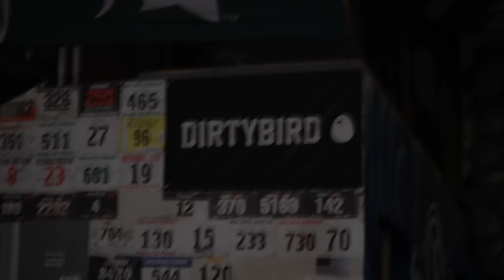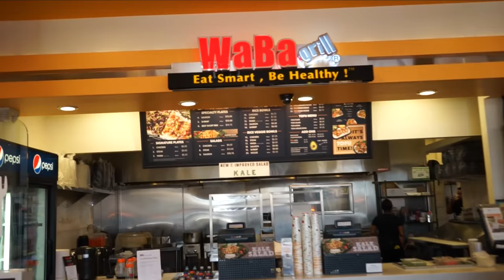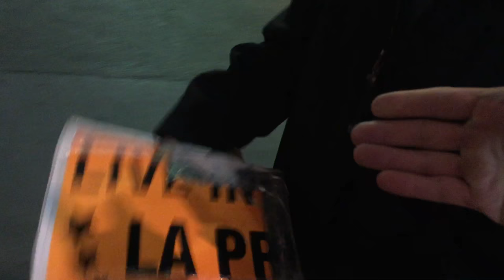BUYING Food HOMELESS | How to DEPLETE & CARB UP | LEG WORKOUT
■ Tune | Henry Krinkle - Stay